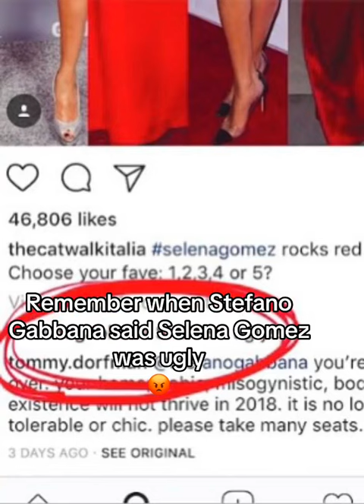Remember when Stefano Gabbana called Selena Gomez ugly